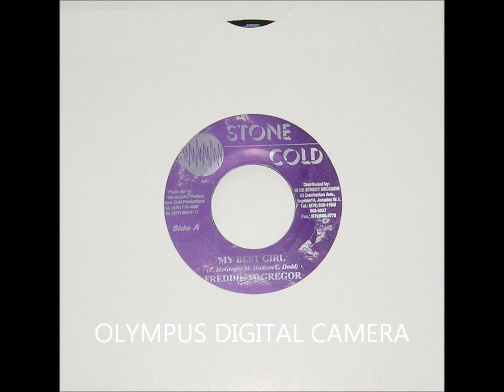My Best Girl Riddim